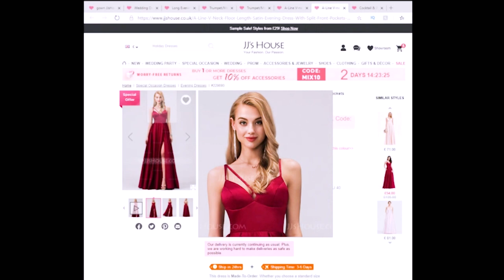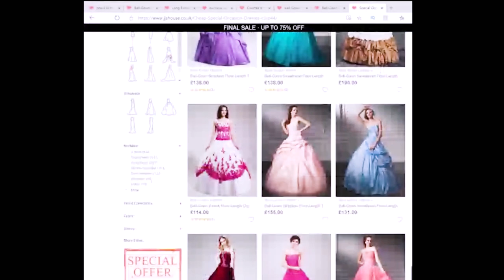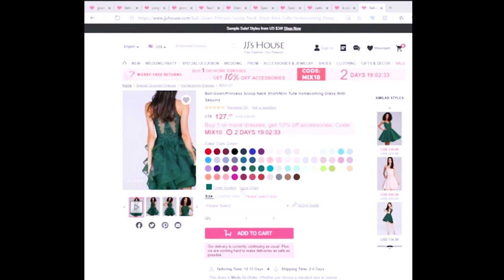MA COME TI VESTO!?!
Ciao a tutte ragazze,
Ecco un haul super speciale.
Un nuovo format reso possibile grazie a JJ's House, un brand che fa abiti su misura
Ho dato un compito alle mie amiche, scegliere il mio outfit per un evento speciale di Mulac,
ecco che nasce MA COME TI VESTO?
Questa volta non sono io a scegliere i miei vestiti ma delle amiche molto speciali.
Chissà cos’avranno scelto per me!
Per i vostri acquisti su JJ's House, inserite il codice Cindina per ottenere il 10% di sconto